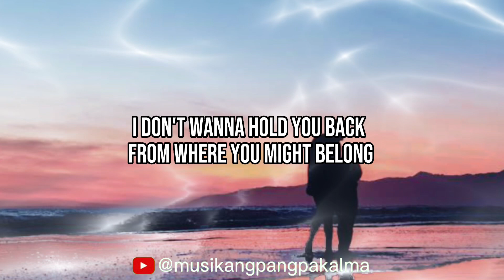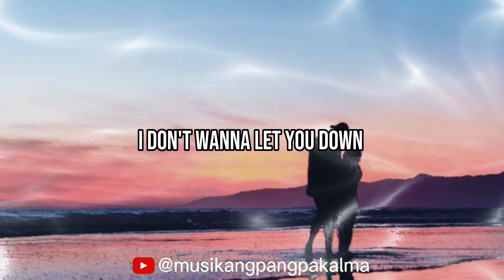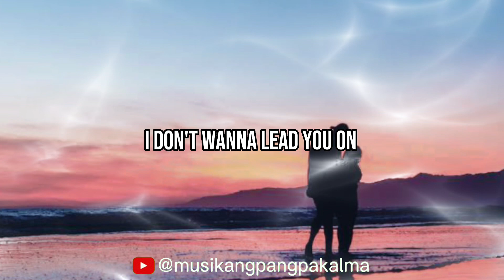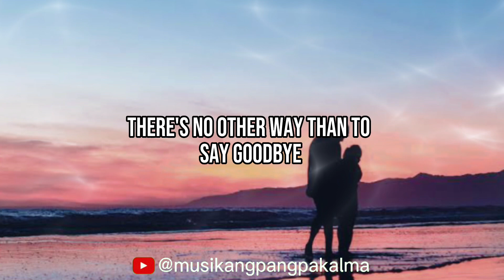Air Supply - Goodbye (Lyrics)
Air Supply - Goodbye Lyrics Created By

Goodbye Lyrics

I can see the pain living in your eyes
And I know how hard you try
You deserve to have so much more
I can feel your heart and I sympathize
And I'll never criticize all you've ever meant to my life
I don't want to lead you on
I don't want to hold you back
From where you might belong
You would never ask me why
My heart is so disguised
I just can't live a lie anymore
I would rather hurt myself
Than to ever make you cry
There's nothing left to say but good-bye
You deserve the chance at the kind of love
I'm not sure I'm worthy of
Losing you is painful to me
There's nothing left to try
Though it's gonna hurt us both
There's no other way than to say good-bye